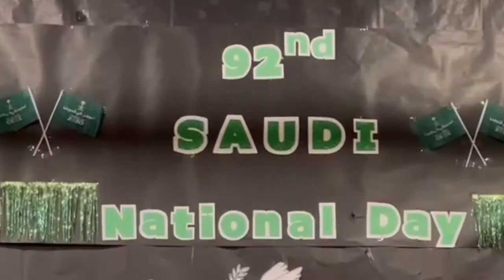ISG DMM NATIONAL DAY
Saudi National Day Celebration @isgdammam